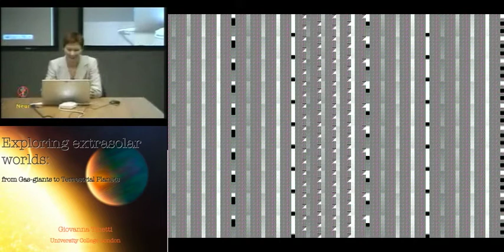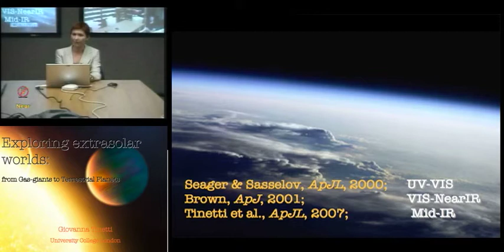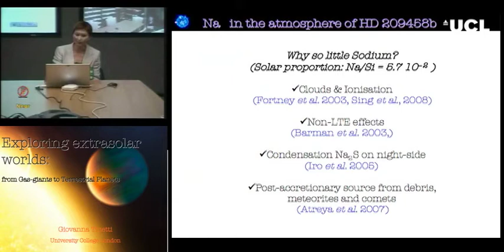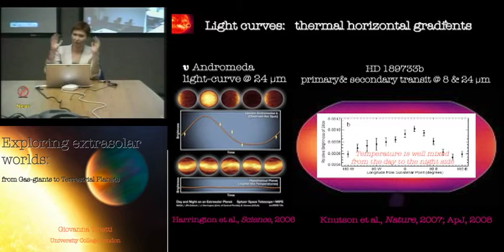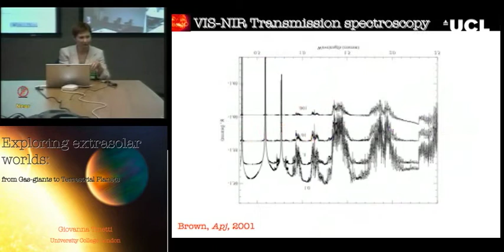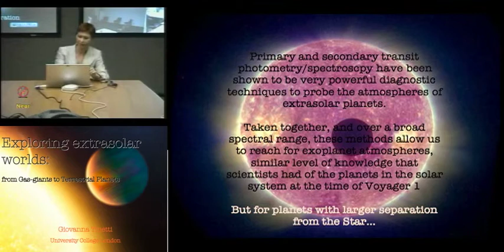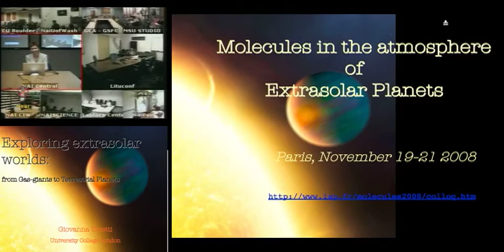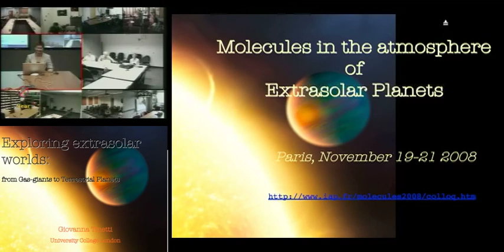NAI Director's Seminar Series: Giovanni Tinetti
Observing Extrasolar Worlds: From Gas Giant to Terrestrial Planets

Presenter: Giovanna Tinetti (University College London)
June 2, 2008 11:00 AM Pacific

In the past decade, over 280 planets orbiting other stars (extrasolar planets) have been discovered. For a growing sample of giant extrasolar planets orbiting very close to their parent star (hot-Jupiters), we can already probe their atmospheric constituents using transit techniques. With this method, we can indirectly observe the thin atmospheric ring surrounding the optically thick disc of the planet -the limb- while the planet is transiting in front of its parent star. This method was traditionally used to probe the atmospheres of planets in our Solar System and most recently, thanks to the Hubble and Spitzer Space Telescopes, was successfully applied to exoplanets.

In our seminar, we will focus in the most recent detections of water vapour and other carbon-molecules in the atmosphere of hot-Jupiters using photometry and spectroscopy. A new generation of space telescopes is expected to be launched in the next decade: the James Webb Space Telescope. The improved sensitivity of the instruments on board JWST will allow us to probe the atmospheres of transiting Earth-size planets, down to the habitable zone.